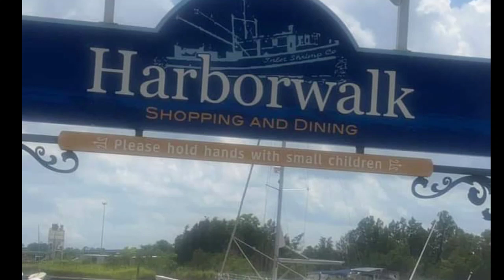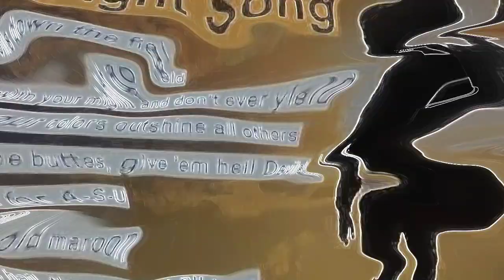2022 Two Much of a Year!! (cut video Summer)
Summer 2022
Song: Nothing Right